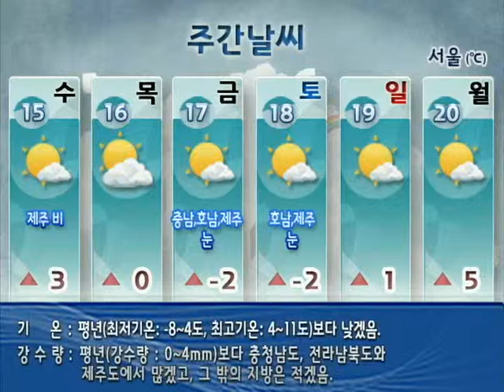[주간날씨 2012년 2월 13일 18시] 2/15~02/20 주간 예보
[2/15~2/20]
→16(목)~19(일) 기온 ↓
→ 15(수)제주도 비
→ 17(금)~18(토) 충남*호남*제주 눈
   ... 그 밖의 날 대체로 맑음